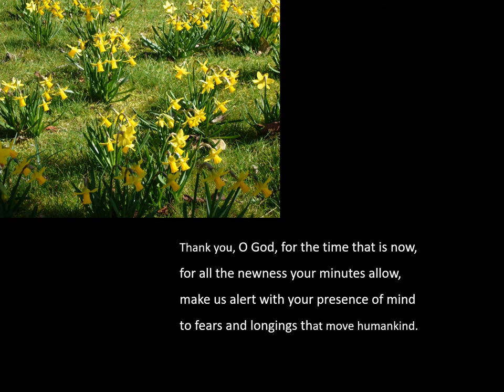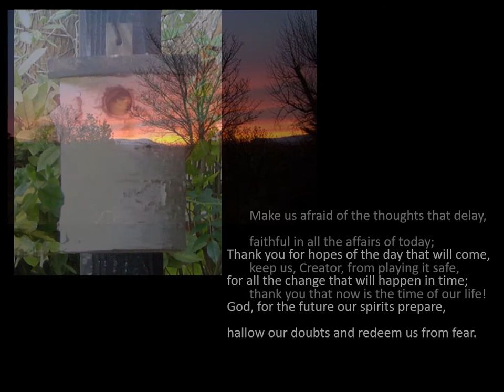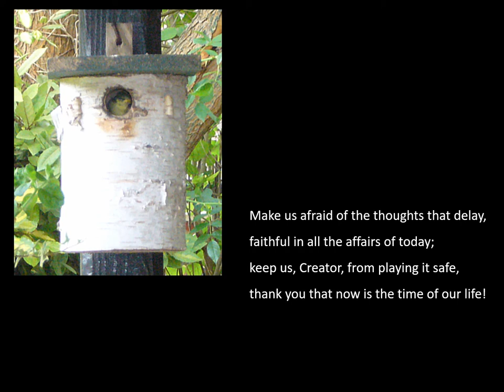Thankyou O God for the time that is now (Fred Kaan)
Thankyou O God for the time that is now (Singing the Faith 478)
Words: Fred Kaan © Stainer & Bell 1968, 1998
Performed by Stamford Methodist Church virtual choir